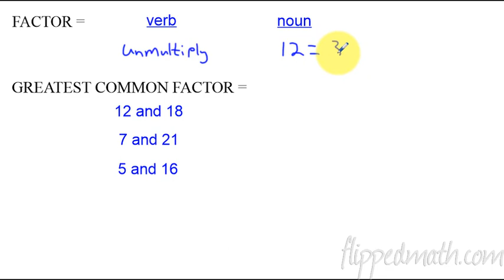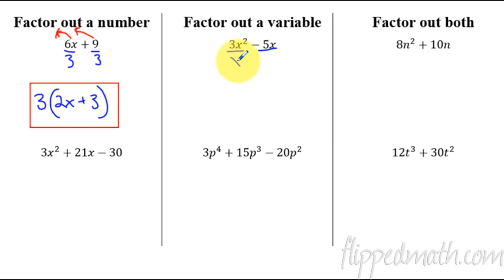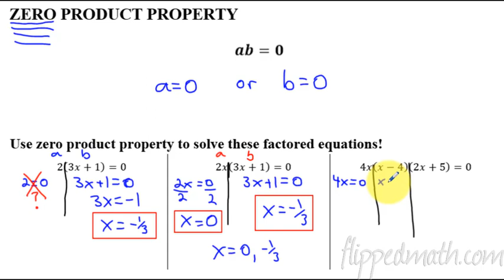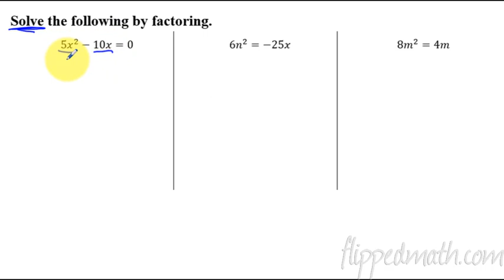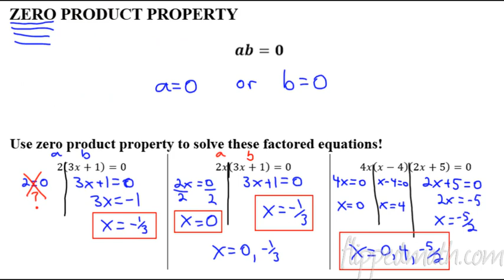Algebra 1 - 9.1 Greatest Common Factor (Mr. Bean's Lesson)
For notes, practice problems, and more lessons visit the Algebra 1 (Common Core) course

Lesson 9.1 Greatest Common Factor